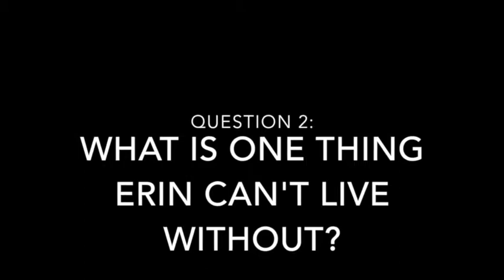Erin's Bridal Shower Video